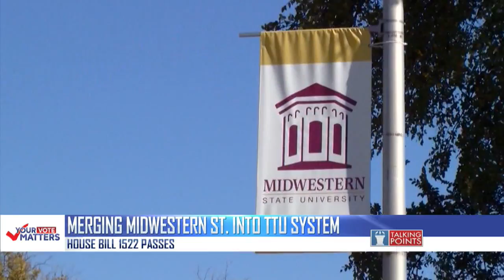Talking Points with Bryan Mudd (5/30/21 - Part 3)